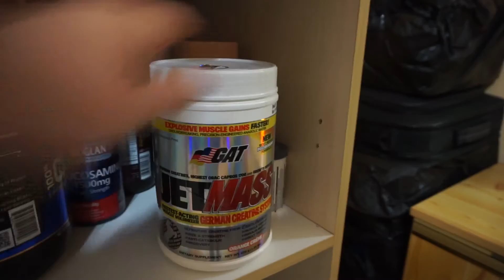To Progress, Break Your Routine